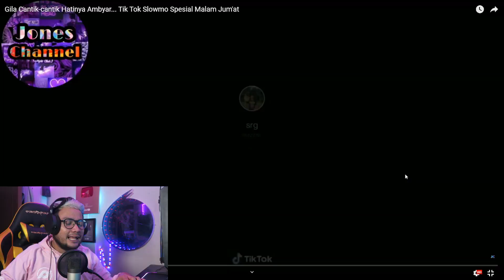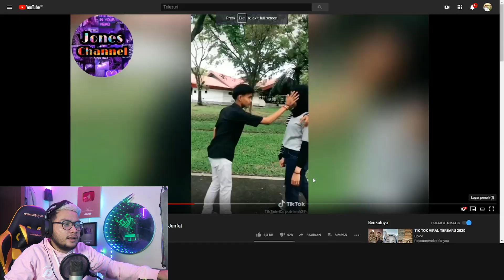AIH !! CLOSINGAN PALING AMBYARRR INI MAH !! - Closingan Tik Tok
closingan tik tok paling ambyar ini sih males bet dah wkwk